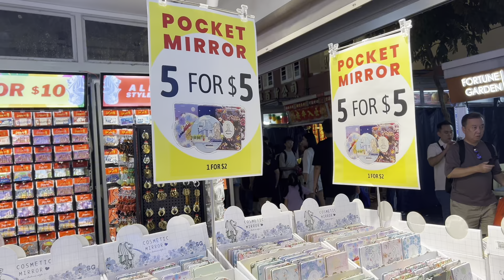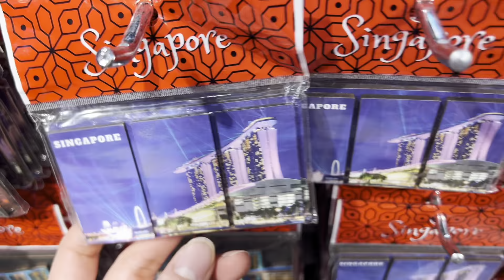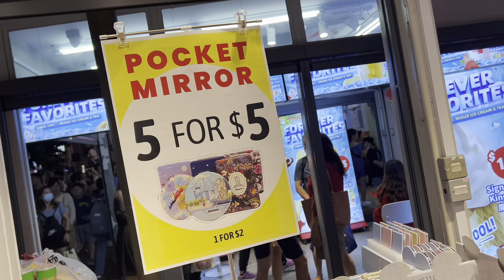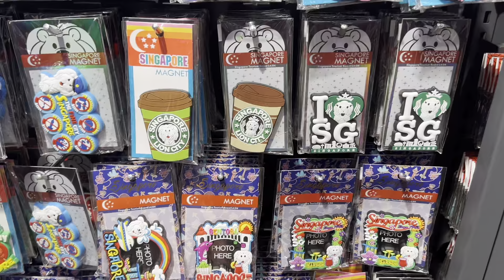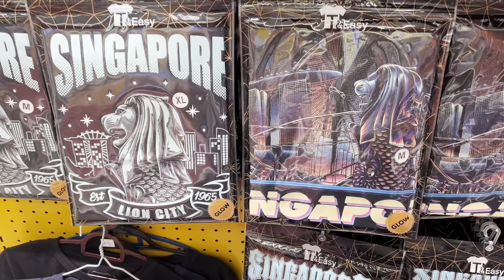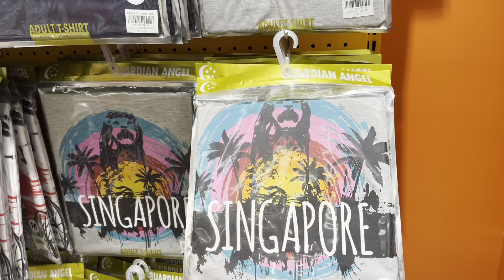Murang mga pasalubong sa Chinatown Singapore